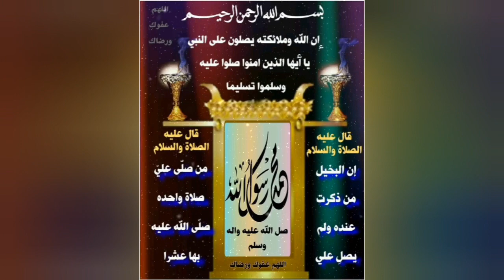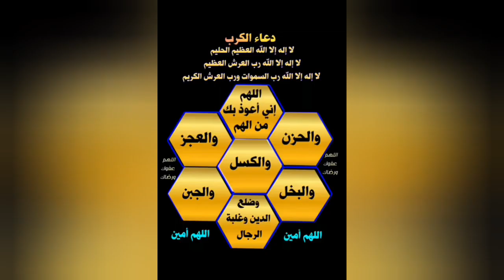صور وحالات الواتس اب